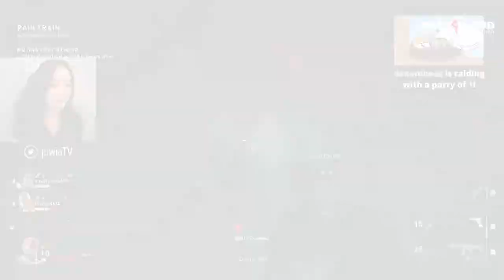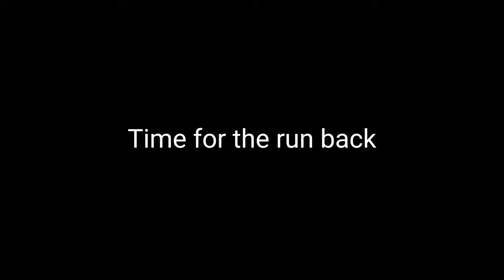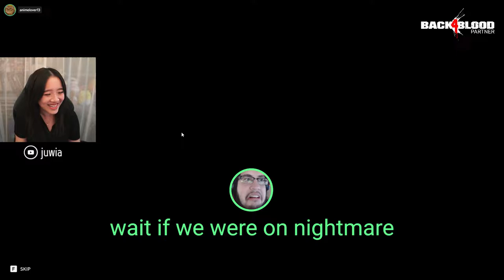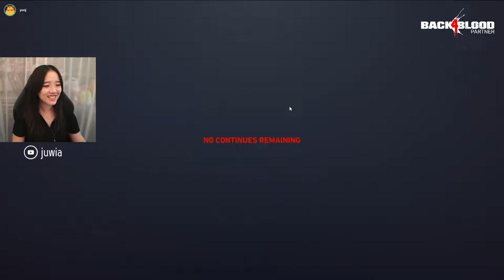【Back 4 Blood】how many cleaners does it take to beat stage 1 ft. Yoojin, Dyrus, Imaqtpie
The last time we left our intrepid squad, they were struggling to clear the first stage on Nightmare Difficulty. Will things be any different this time? Can our adventurers set aside their differences and not grief each other? Surely Yooj won't fall in another hole, or Julia won't get ganked by everything in the game...right?

📝 Editor: Airwave Zero